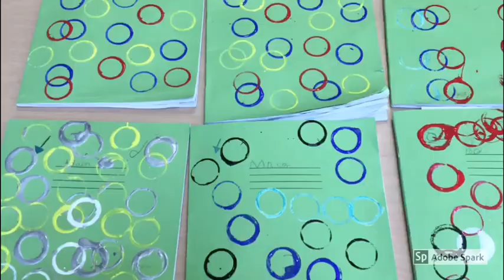A busy week in p4!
Our week in primary 4